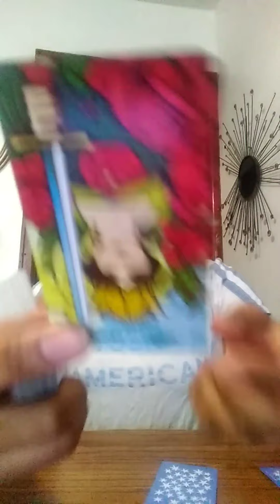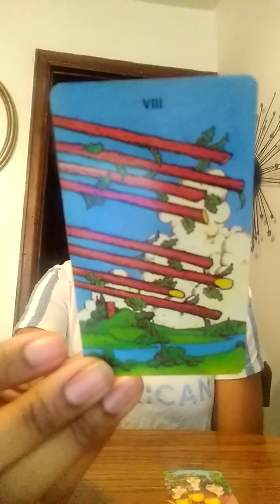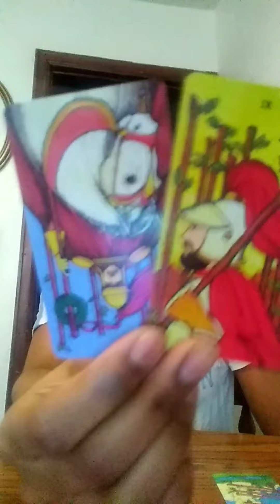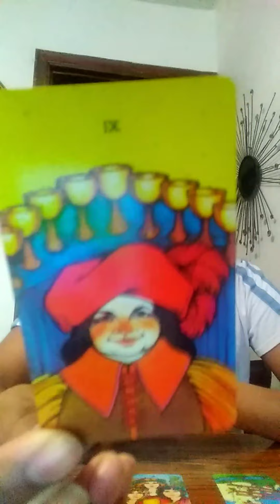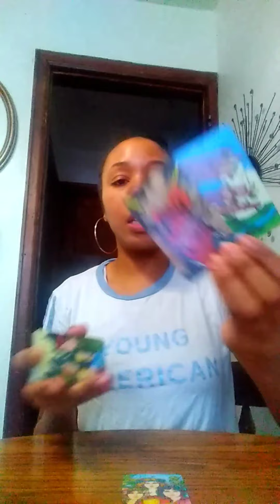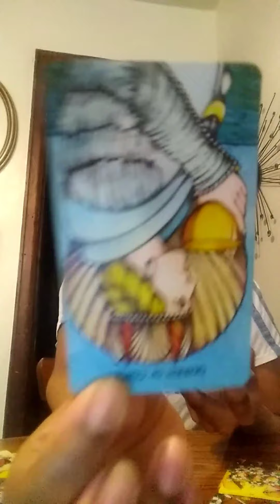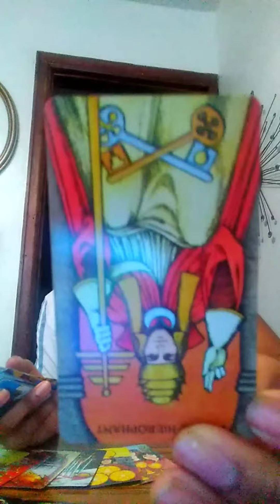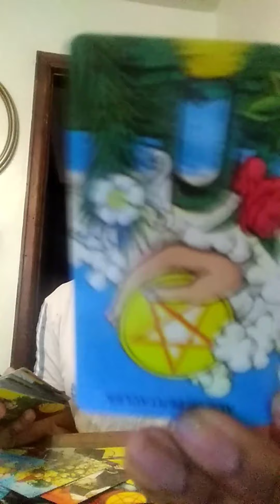You don't want this anymore!! Gemini February 23-29th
Gemini , sun , moon and rising

$11.11 for extended reading.

Your video will be available via YouTube within 24-48 hours.
Link expires in 72 hours

It's appreciated😊